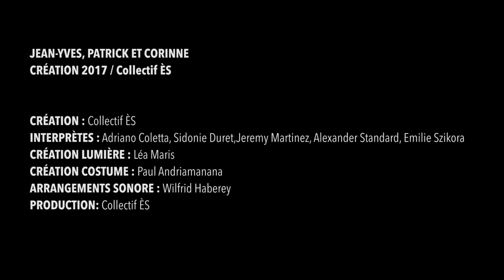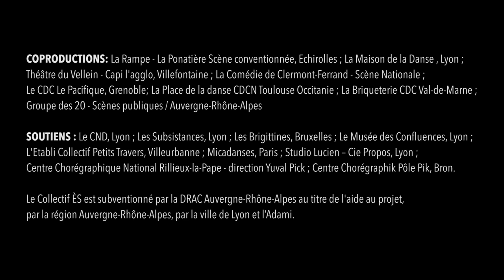Jean-Yves, Patrick et Corinne - Collectif ES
Vendredi 8 novembre 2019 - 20H - Théâtre Louis Guilloux

Vous reprendrez bien un gym tonic ?
Franck Sinatra chante langoureusement sur un microsillon rayé. Les cinq danseurs, sourires béats et shorts roses, s’amusent de la répétition, s’assemblent et se composent en trio interchangeable. Comme lancé dans un concours virtuose du porté le plus désopilant, le jeune collectif ÈS explore des combinaisons de corps hilarantes.
Ils ont emprunté le titre à leur livret de famille, la bande-son à leurs parents et la gestuelle aux salles de gym des années 80. Au-delà du potentiel comique de l’aérobic, est-ce encore de l’art de concevoir un spectacle de danse qui copie des gestes déjà écrits ? En dansant sur ces paradoxes, le collectif ES s’attaque avec malice à la question du plagiat et crée une chorégraphie profondément originale.

Chorégraphie : Collectif ES
Création lumière : Léa Maris
Création costume : Paul Adriamanana
Arrangements sonore : Wilfrid Haberey
Avec :  Adriano Coletta, Sidonie Duret, Jeremy Martinez, Alexander Standard et Emilie Szikora